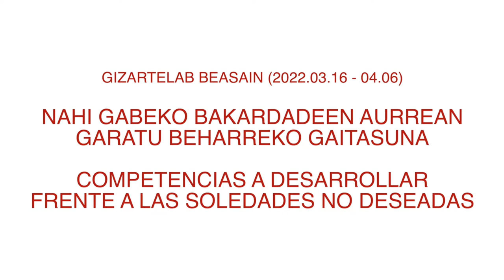GizarteLAB Beasain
Nahi gabeko bakardadea(k) saihesteko gaitasunak lantzen.

Nahi gabeko bakardadeak eta laguntza-sareak sortzeko beharrezko gaitasunak izan dira beasaindarrek martxoan egindako GizarteLAB tailerretan aurre egin dioten erronka. Kasu honetan, bakardade-motak bereizten ikasi ondoren, gaitasun sozial jakin batzuk entrenatu dira, hala nola entzute aktiboa eta enpatia, eta Beasainen bakarrik sentitzen den pertsona-profil mota bat landu da, horren inguruko ekintzak definitzeko.

Trabajando competencias para evitar la(s) soledad(es) no deseadas.

Las soledades no deseadas y las competencias necesarias para crear redes de apoyo han sido el reto al que los y las beasaindarras han hecho frente en los talleres GizarteLAB celebrados en marzo. En este caso, tras aprender a distinguir los distintos tipos de soledades, se han entrenado ciertas competencias sociales como la escucha activa y la empatía, y se ha trabajado sobre un perfil tipo de persona que se siente sola en Beasain para definir las posibles acciones al respecto.